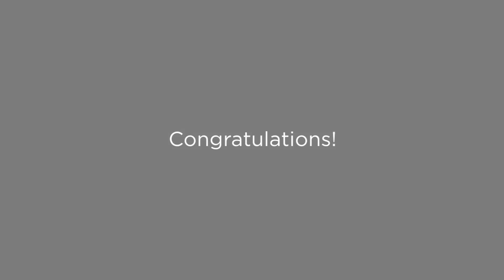Commercial Exterior Remodel by The Cleary Company Remodel Design Build Columbus OH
NARI of Central OH CotY (Contractor of the Year) 2016 Commercial Exterior
This remodel of a commercial building located in Upper Arlington OH upgraded the curb appeal of this drab office building originally built 1963. Blue metal roof highlights the colors of the company's logo. New glass windows and doors significantly increased the energy efficiency and comfort of the employees.